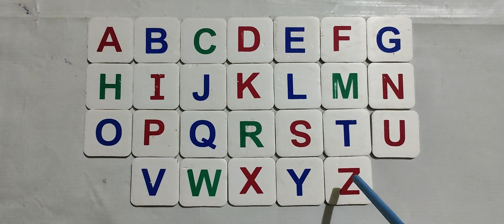Alphabet Song Abc Song For Toddlers Abcdefghijklmnopqrstuvwxyz Alphabet logos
lyrics.

Next Time Won't  You Singing With Me